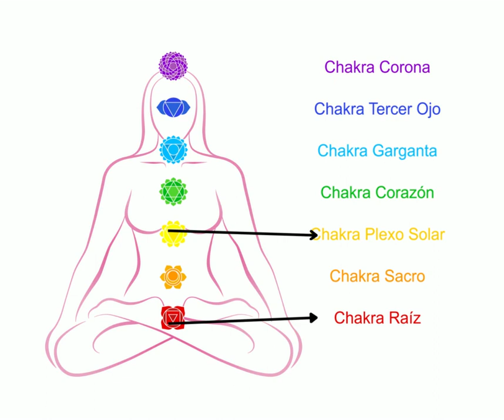El cuerpo eterico y como nos puede afectar nuestro plano emocional y mental.